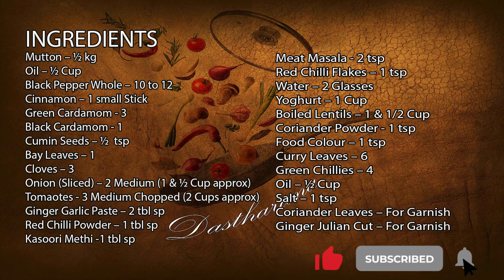How to Make Spicy Chana Daal Gosht Recipe A Perfect Blend of Lentils & Mutton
CHANA DAAL GOSTH (LENTIL MUTTON GRAVY) RECIPE

INGREDIENTS

Black Pepper Whole – 10 to 12
Cloves – 3
Onion (Sliced) – 2 Medium (1 & ½ Cup approx)
Tomaotes - 3 Medium Chopped (2 Cups approx)
Ginger Garlic Paste – 2 tbl sp
Red Chilli Powder – 1 tbl sp
Kasoori Methi -1 tbl sp
Meat Masala - 2 tsp
Boiled Lentils – 1 & 1/2 Cup
Coriander Powder - 1 tsp
Food Colour – 1 tsp
Ginger Julian Cut – For Garnish

Preparation Method:-

Step 1-Take a pot add ½ cup of Oil , add all the dry ingredients like add 10 to 12 Black Pepper Corns , 1 small Cinnamon Stick , 3 Green Cardamom , 1 Black Cardamom , ½ tsp of Cumin Seeds , 1 Bay leaves & 3 Cloves , saute them for a while then add 2 medium Sized Onions ( approx. 1 Cup) , cut them into slice, saute them along with dry ingredients till light brown in colour , then add all the mutton pieces , saute and cook for a while with lid on so its cooked in steam , cook for 5 mins then remove the lid , stir & let it get cooked till the mutton turn into light golden Colour , add 1 tsp of Salt, 1 tbls sp of Red Chilli Powder , Meat Powder 2 tbl sp . Coriander Powder 1 tsp , stir all to mix all the Masalas , add 2 tbl sp of Ginger Garlic Paste (it was not shown due to Recording error ), pour 1 cup of water , stir & Cook with lid on for more 20 mins , when it leaves oil then add 3 Medium size Chopped Tomatoes ( Approx 2 Cups ) , add 1 Cup Yoghurt (Note : I have added Tomatoes & Yoghurt Together, you better add yoghurt first mix , cook well till the colour of yoghurt evaporates then add the Tomatoes ) , Cook & smash tomatoes in the gravy with spoon ladle and cook with lid on till the gravy leaves oil. Now add 1 tbl sp of of kasoori Methi , better add more add 1 more tbl sp of kasoori methi , total 2 tbl sp of kasoori Methi for better taste . Mix all by stirring then add 1 glass of Water and cook , keep on checking the meat if its cooked or need more time to cook . Now add 1 tsp of Food Colour & 1 tsp of Red Chilli Powder , you can also add 1 tsp of Garam Masala  (optional ), mix them well then add 1 & ½ Cup of Boiled lentil(Chana Daal) , Stir and then add 1 cup of Water and cook for 10 mins till the gravy gets thickened, add 1 tbls sp of Chopped Fresh Coriander leaves .

Step 2-Tarka-Take a small pan add 2 tbl sp of Oil , add few Curry leaves, Green Chillies slice them ( Cut in) , 1 tsp of Cumin seeds , fry for 10 seconds and then Pour all on top of Gravy hot , for Tarka

Serving:

Ready to be served hot with Irani or Tandoori Roti

Please follow me below  Social Media Platform -

👉Hyderabadi Chicken Fry I How to make Hyderabadi Chicken Fry at Home I World Famous Restaurant Style

Keywords👇👇
Chana Daal Gosht
Spicy lentil mutton recipe
Chickpeas and mutton curry
Lentil and meat curry
Daal Gosht recipe
Mutton and chickpeas stew
Chana daal curry with mutton
Indian mutton recipes
Pakistani daal gosht
Spicy chana daal recipe
Lentil and mutton dish
How to cook daal gosht
Chickpea lentil curry
Mutton curry with lentils
Traditional daal gosht recipe